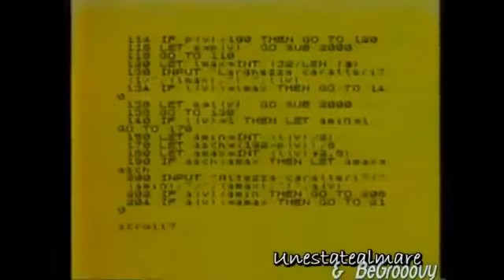Savage Don t Cry Tonight